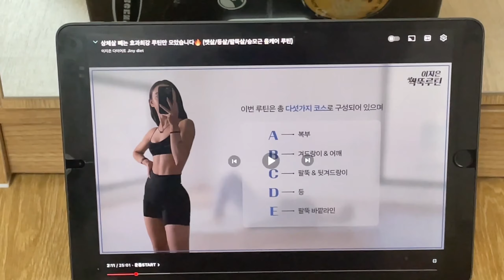저는 파스타 나라 사람 입니다.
밥보다 파스타.. 근데 1초도 안나오는..봄이 왔으니.. 노란 햇살을 즐기는...